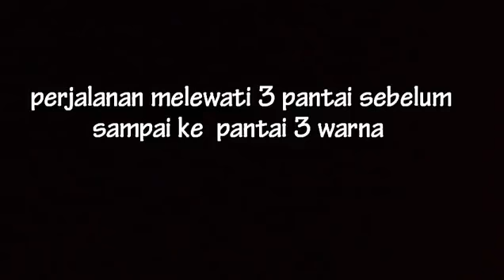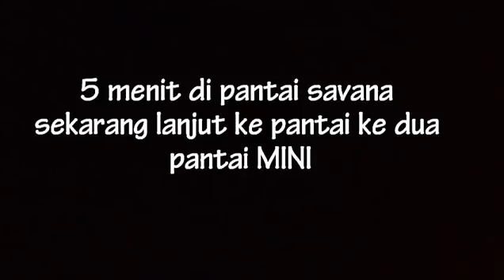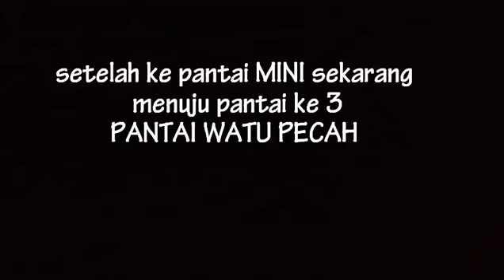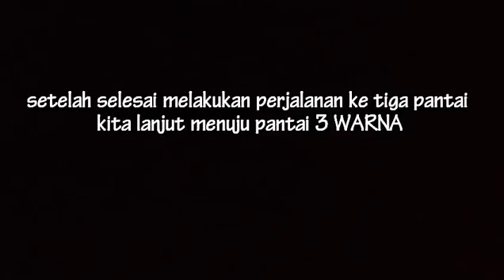Petualangan menuju PANTAI 3 WARNA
Perjalnan panjng